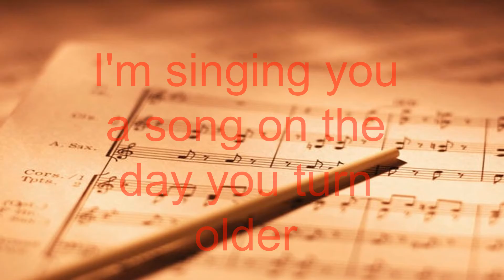7 1Nadia, Railyn, Gannon Birthday Bash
Learning Copyright Laws Creating the Birthday Song